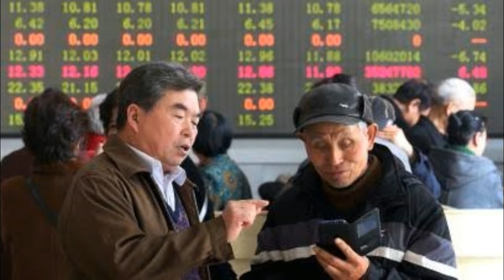Corona Virus Ki Makhsoos Alamat aur Ahtiyat | Coronavirus Se Kaise Bache In Urdu and Hindi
Aj ki is video ma mein ap logo ko corona virus ki makhsoos alamat aur ahtiyat k bare main agah karo gi ke coronavirus se kase bacha ja sakta hai ya bemari china se stat hoye hai ya bimari bohut gandi hai abi tak is ka ilaj bhi nhi aya buss care ki ja sakti hai. Is bimari ki ibtada china main sea food khane ki waja se hoye hai jo ke ab kafi mamalik main phal gi hai jase ke ab pakistan main bhi a gi hai is video ma btaya gaya hai k is bimari se kase bacha ja sakta hai aur kin kin chezo se hum dour rahe is video main jo jo chezin btae gi hai agar hum us pay amal kare gay tou hum is bemari se mehfooz rahe gay Allah pak hamri hifazat kare gay insha Allah.